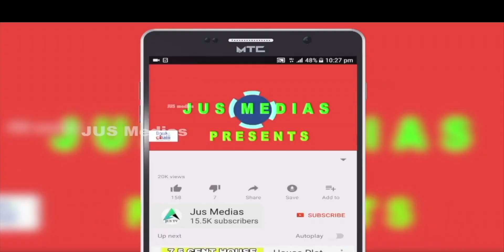Plot Sale Near Kakkanad | Info Park | 6 Lakh | Near KMEA College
ID NUM :
Plot Sale In Ernakulam
Near Info Park
24 Cent
House Plots
Asking Price 6 Lakh Per Cent Negotiable
For More Details Call Or WhatsApp

Published by

JUS MEDIAS
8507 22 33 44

Query Solved

Plot for sale in Ernakulam
land sale in Ernakulam
Land sale in kerala
Plot for sale in vypin
beautiful house
kerala luxury house sale
kochi villas
budget homes
budget home
5 bedroom house for sale in kerala
5 BHK House
5.25 cent house
5.25 cent house plan
5.25 cent house plan Malayalam
2200 Sqft house plans Malayalam
2200 Sqft house plans Kerala